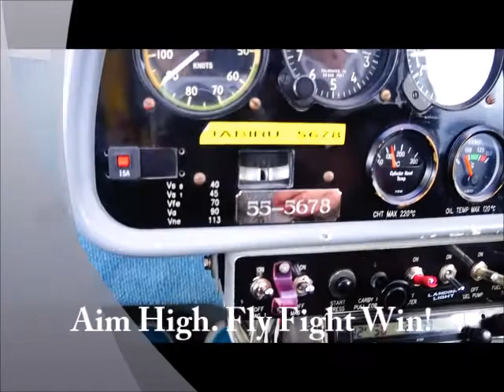Roxy - Life is Keep Movin' - Self-Introduction 2/2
My homework :D